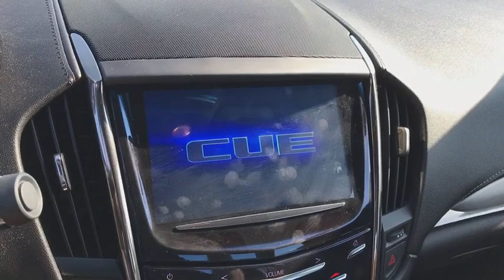2015 Cadillac ATS London, Springfield, Columbus, Dayton, Hilliard, OH P10770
Red Obsession Tintcoat U 2015 Cadillac ATS available in London, Ohio at Buckeye Ford. Servicing the Springfield, Columbus, Dayton, Hilliard, OH area.

Buckeye Ford
110 Us Highway 42